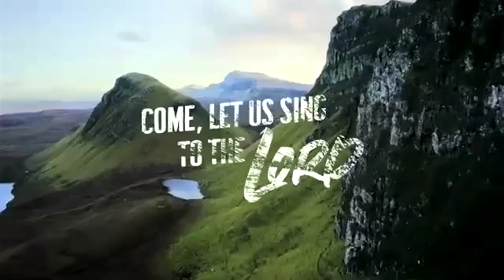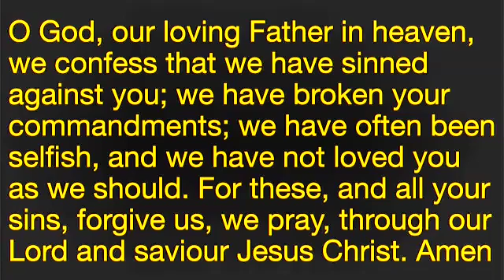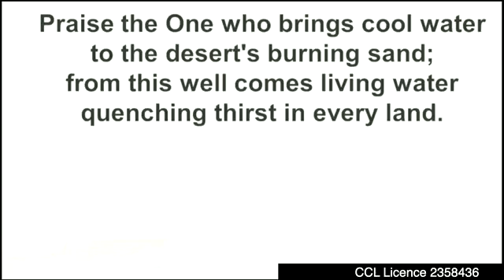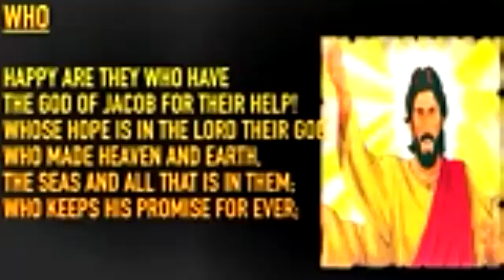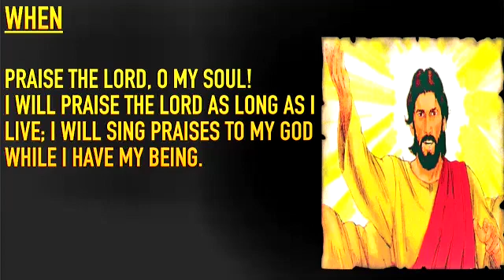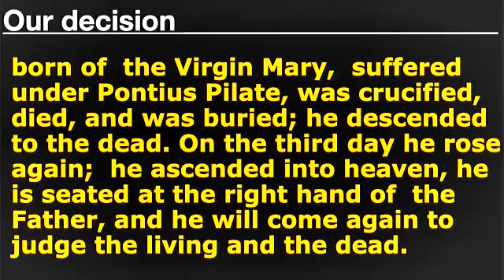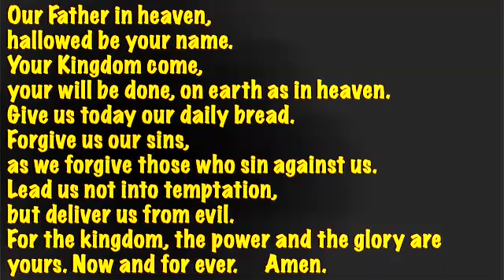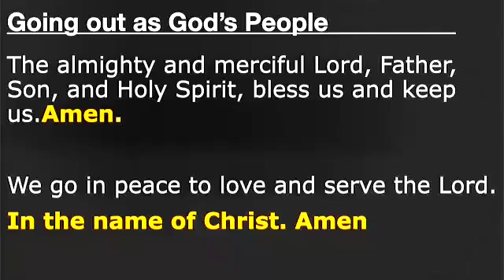Service of the Word 5th Sep 2021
Our service from Stranorlar Church on the 5th September 2021.
Theme Hallelujah
Many thanks to all who made the service possible. It was led by Rev. Adam Pullen with readings and prayers by Mr. John Kee.
We continue to thank Rev Quill and Holy Trinity Dromore for the use of their music recording